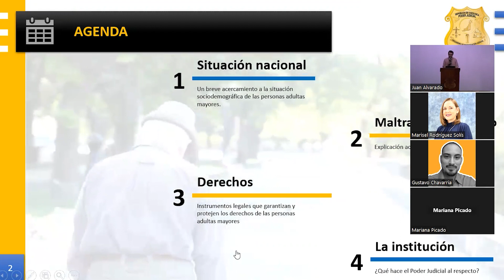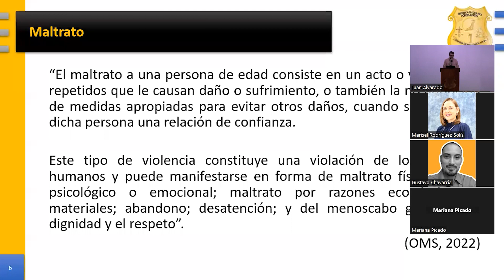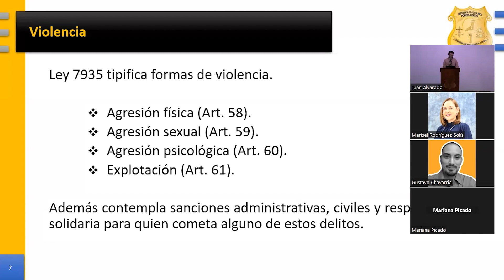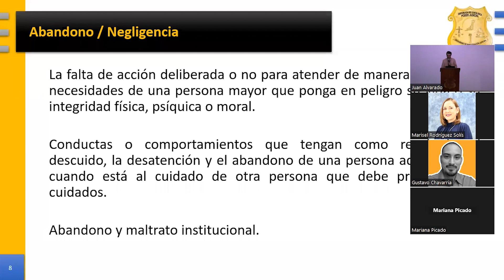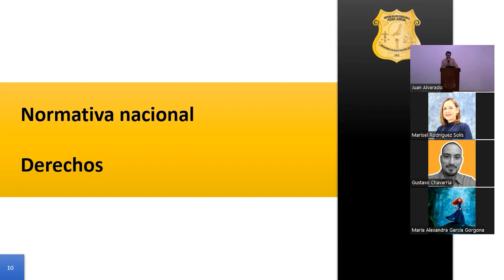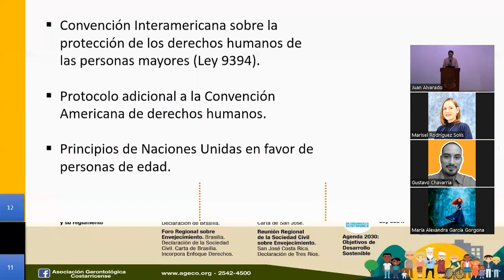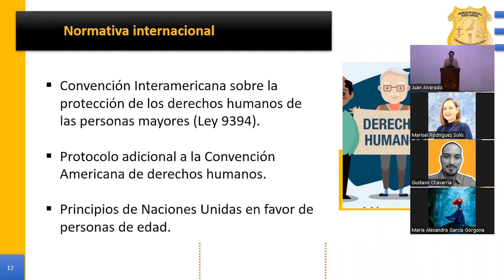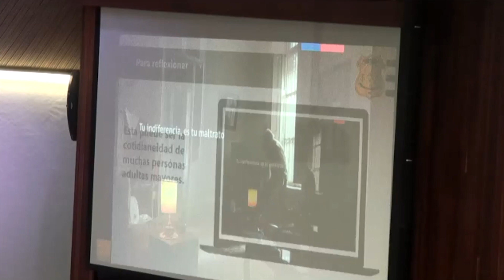Derecho del adulto mayor, maltrato y abandono